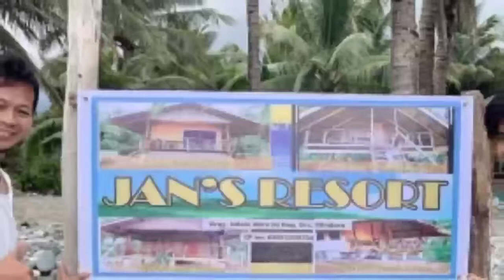LET'S ENJOY GANDANG ABRA DE ILOG....